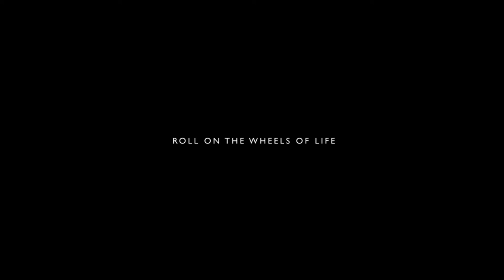The Wheel Short Film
The Wheel is a poetic short movie which highlights the issue of mines.
Directed, Shot, and Edited by: Haider Howie
Starring: Ali Awada
Creative/ Art Director: Haider Howie
Executive Producer: Pierre Hobeika
Sound Track: James Horner, A Beautiful Mind